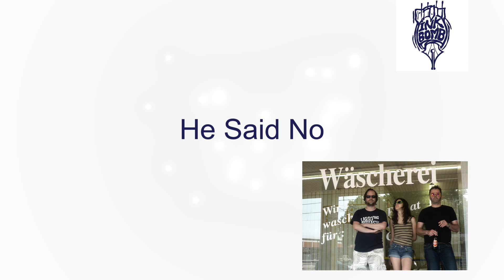Ink Bomb EP releaseparty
Drums recorded by Kees de Waal at Cafe Weerlicht, Nijmegen
Bass, guitar and vocals recorded by Quirijn Foeken
Mixed by Quirijn Foeken
Mastering by Nico van Montfort, XPZ Sound